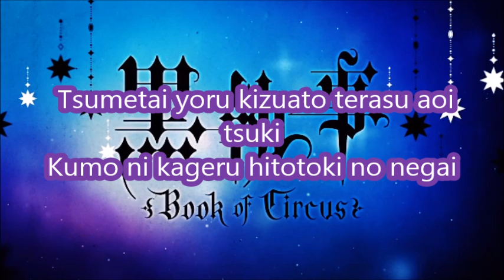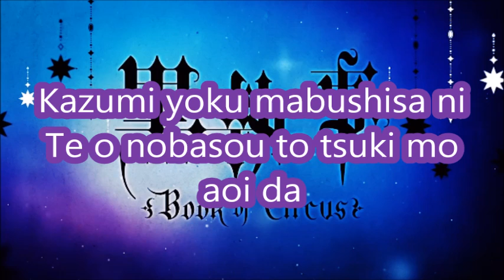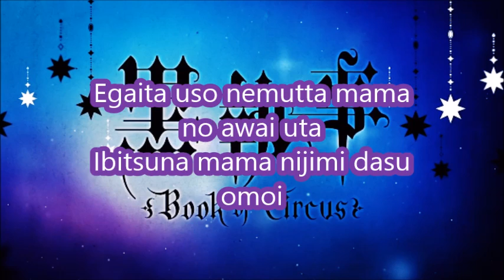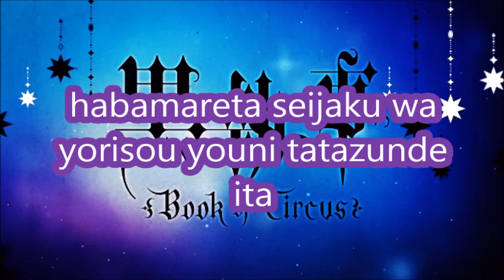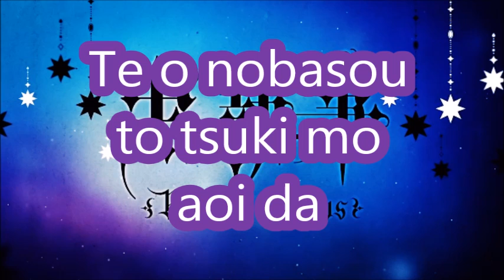(BLACK BUTLER, BOOK OF CIRCUS ED) AKIRA - Aoki Tsuki Michite (Lyrics Romaji)